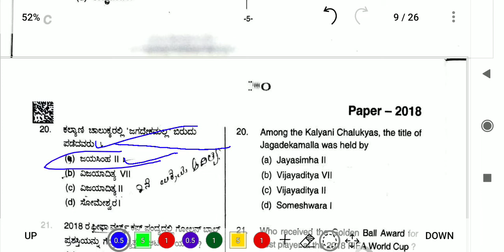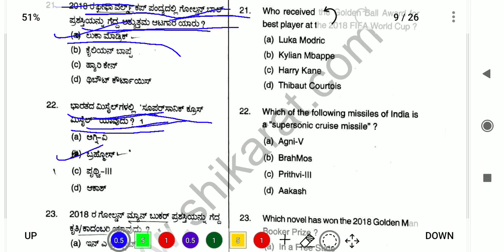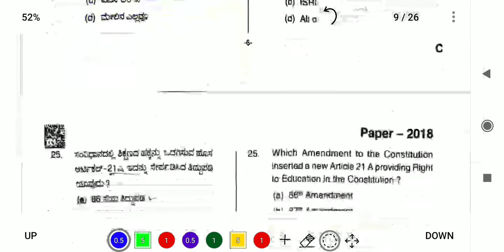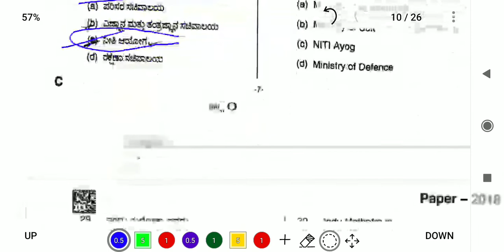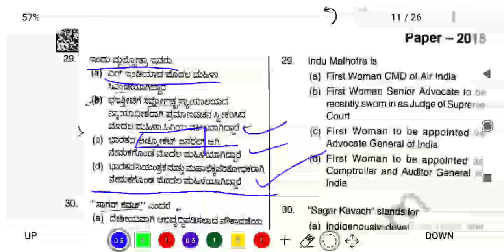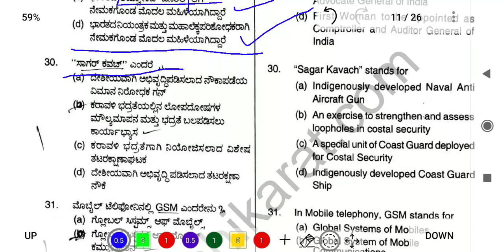old psi papers 2021 / psi exam papers 2021 / pc old questions paper / pc exam papers 2021